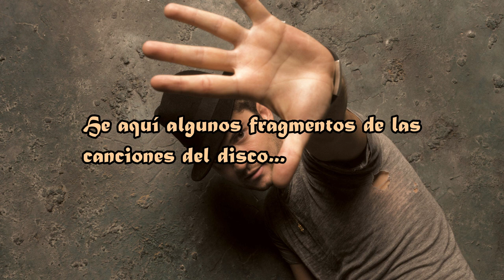Descargar Disco David Bisbal Tour 2019 (Tributo 18 Años Contigo)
Link De Descarga (os adjunto en este mismo enlace los discos tributos de otros años)
Este disco creado por mí consta de más de 2 h 20 min de música con la misma calidad de un disco normal y corriente ya que las canciones las he extraído de los últimos conciertos que ha realizado vía streaming como los 40, el Teatro Real, Viña del Mar, etc. Espero que os guste y no dudéis en compartirlo si os gusta! Pd: ójala y algún día pueda conocer en persona a mi ídolo :3